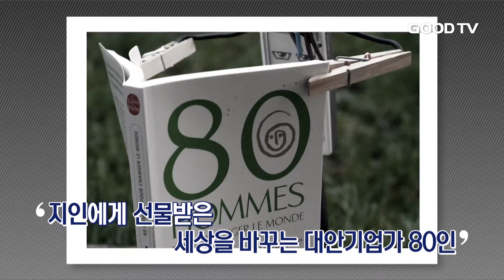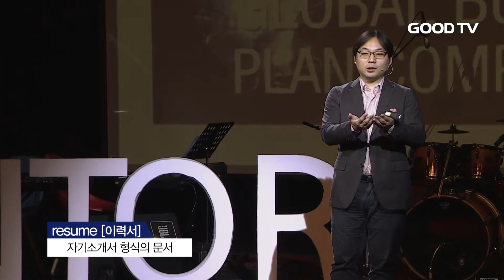[멘토링코리아] 부르심과 사회적 기업 : IMPACT SQUARE 도현명대표